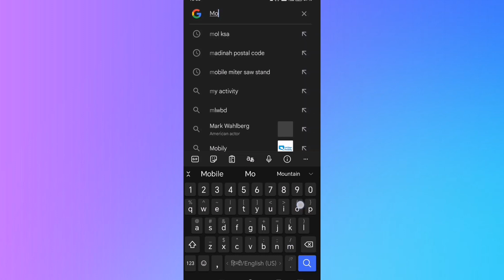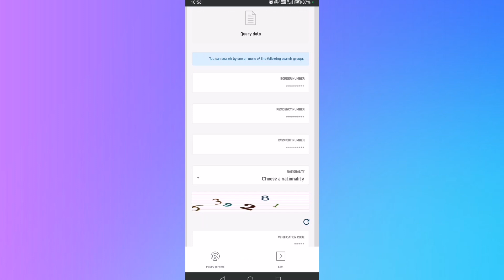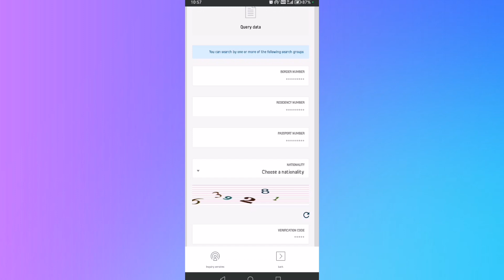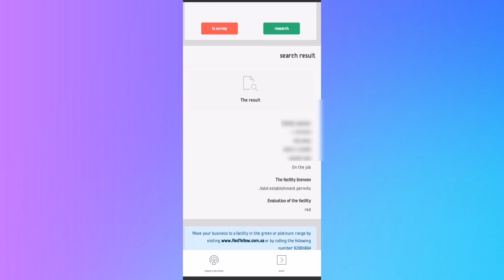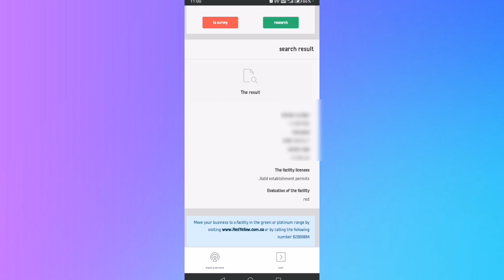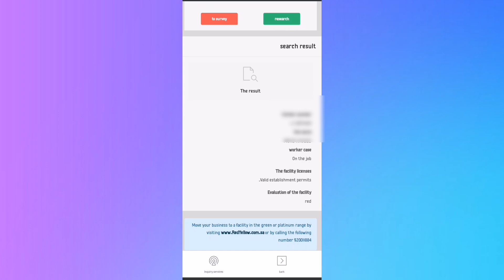Huroob check online 2024 | huroob kaise check kare | how to check huroob matloob 2024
Huroob कैसे चेक kare
Huroob kaise check kare
How to check huroob
Online huroob kaise check kare
Huroob kiya hota hai
Huroob kaha check kare
Kaise check kare iqama
Kaise check kare huroob
Kaise pata kare huroob
2024 me huroob kaise check kare

Your queries.

Saudi news technology and all jaankari
 license kaise banaye
online license kaise banega
bike ka license kaise banega
bike ka license kaha banega
license me kitne riyal lagega
license online kaise banega
appointment kaise book kare
appointment kaha se book kare
Al rajhi me account kaise khulega
Nafath kaise banaye
iqama fine kaise check kare
iqama pe Kitne fine hai kaise check kare
How to pay online internet bill
How to make money online
How to pay online wifi mobile bill
Mobile bill kaise bhare
Mobile bill kaise jama kare
Online mobile bill kaise jama kare
Online account number
Bank statement kaise download kare
Bank statement kaise nikale
Online bank statement kaise nikale
Online bank account
Iqama kaise check kare
Fine kaise check kare
फाइन कैसे चेक होगा
Iqama कैसे चेक करे
वीडियो kaise upload kare
Short kaise upload kare
Short pe views kaise laye shorts pe views kaise आयेगे

how to check matloob in ksa
Absent from work iqama status
How to check huroob in ksa
How to check huroob online
How to check huroob without absher
huroob check karne ka tarika
huroob check karne ka tarika 2024
huroob check online
Iqama huroob check
iqama pe huroob hai ya nahi
"huroob kaise check karen
huroob check online ksa
huroob check saudi
huroopcheck huroob status
check huroob status online